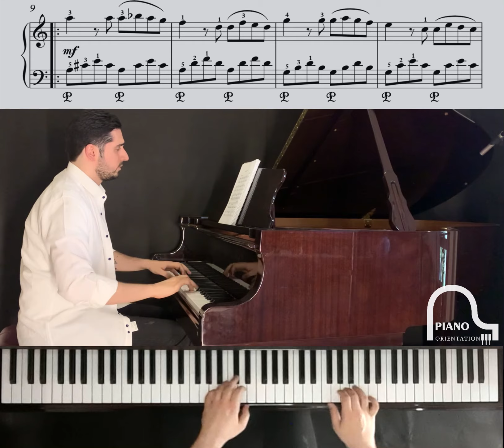CAPRICE No.24 Paganini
This piece is from level 4 of Piano Orientation.
Piano Orientation is a worldwide project that helps piano teachers and their pupils by easing their path through piano learning.
This project contains 16 levels of difficulty from the very first stages to the highest level of virtuosic pieces of classical music repertoire.
Please check other videos on our channel.